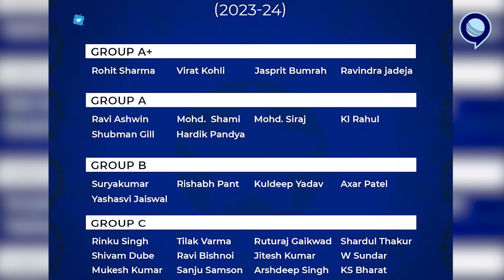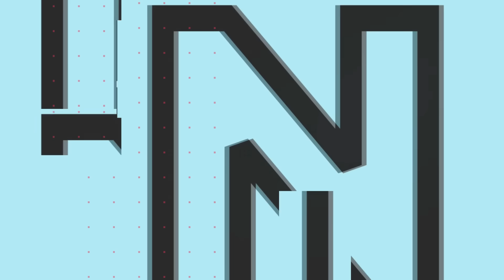Ishan Kishan ने क्या वापस से Fix कर ली है Team India मे अपनी जगह? | Rj Raunak